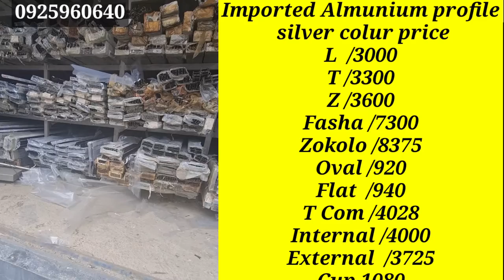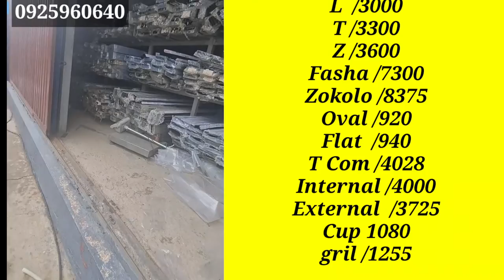አልሙኒየም ስራ በር እና መስኮት የካሬ የማቴሪያል ወቅታዊ ዋጋ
አልሙኒየም ስራ በር እና መስኮት የካሬ የማቴሪያል ዋጋ በኢትዮጲያ Aluminum work door and window square
material price in Ethiopia
sadam tube ስለምንሰራቸዉ ስራዎች መረጃ በቀላሉ ለማግኘት የቴሌግራም ቻናላችንን ይቀላቀሉ
ሳዳም ኦንላይን ማርኬት facebook page link
Thanks for wachinge @sadam Tube
አልሙኒየም ስራ
አልሙኒየም በር
አልሙኒየም ፋብሪካ
አልሙኒየም መሸጫ
aluminium
aluminium door
aluminium welding
aluminium foil
aluminium container
aluminium colour
aluminium cupboard
aluminium cycle
aluminium kitchen
aluminium windowe
aluminium door design
aluminium work
aluminium casting
aluminium fabrication
aluminium aluminium
aluminium anodizing
aluminium container
house for sale in ethiopia
Sale house in addis ababa
የምንዛሬ ዋጋ መረጃ በኢትዮጲያ
የመኪና ዋጋ በኢትዮጲያ
የሚሸጥ ቤት
በ 21 ቀን ራስን መቀየር

Ethiopia